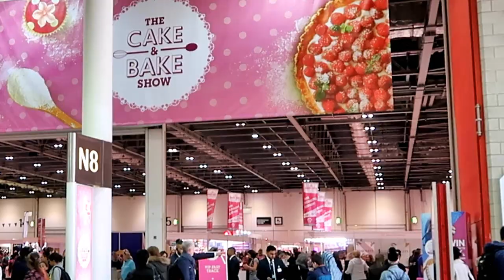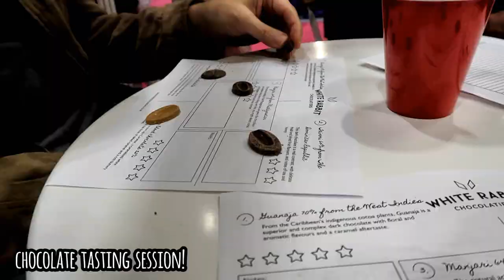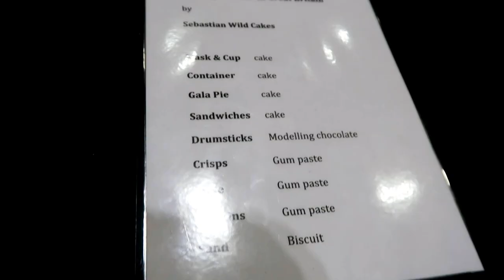Cake and Bake Show London 2017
Highlights from our visit to the Cake and Bake Show London 2017, held in the Excel Centre in East London.

We had a great time seeing all the gorgeous cake designs, creative cake decoration ideas & ingenius cake sculptures in the main cake competition. Also had an awesome time tasting all the delicious samples, chocolates, pastries, fudge and more! We got to listen to some lectures and workshops, and even got a chance to try our own hand at icing, sprinkling & cake decorating a cupcake or two! All in all, a very enjoyable day out!

If you're going to the Cake & Bake Show in Manchester, this view of the London show may give you a rough idea of what it can be like in Manchester too :)